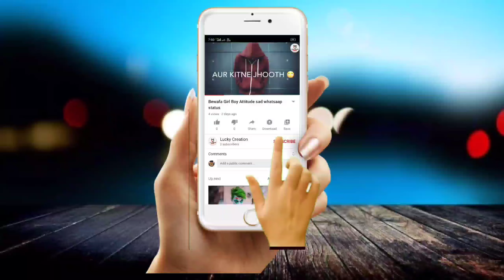Lehnga Song Whatsapp status|| Jass Manak|| New Punjabi Song Status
Lehnga Song Whatsapp status|| Jass Manak|| Lehnga Song Whatsapp status||